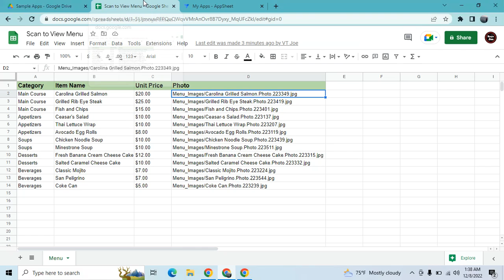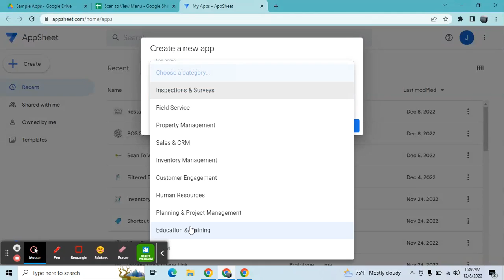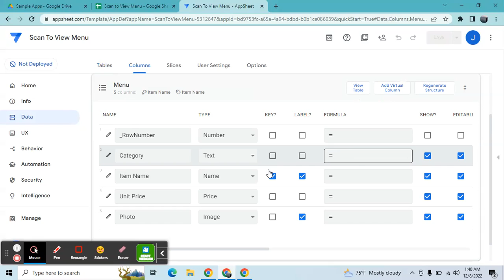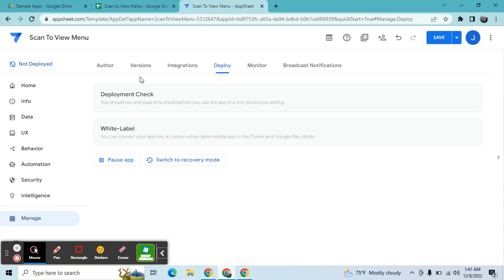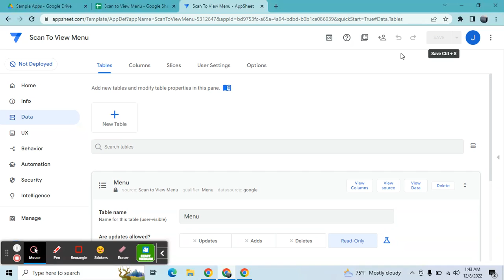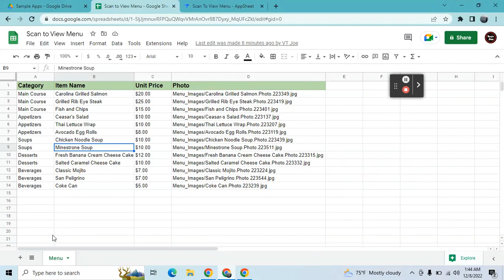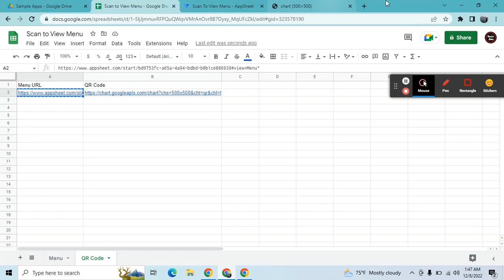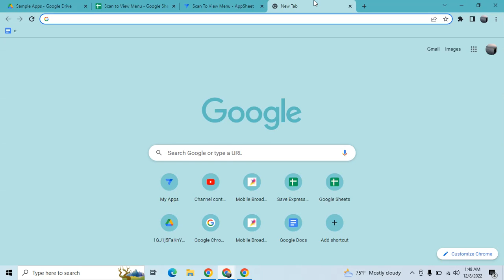How To Create a Scan QR Code To View Restaurant Menu in AppSheet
Create your own Scan To View Restaurant MENU with AppSheet.

More Tutorials Below

Any Business Inventory Point of Sale Management

Restaurant POS Sytem Multiple Item

Generate PDF Using Google Form in Appsheet and Send Email

Generate Qr Code

Calculate Age based on Date of Birth

Delete Rows of Another AppSheet App

Add and Update Another AppSheet App

Multiple Items POS System with Inventory Management

Recover Deleted Row Data

Link PDF File to AppSheet

How to Send Whatsapp Messages

Generate Customize Report and Download in PDF

Create Your Own Inventory Management from Scratch using AppSheet

Appsheet Edit a Table Using Another Table

Create your own payroll payslip in Appsheet

Create your own TAX Invoice App Printable Using Appsheet and Google sheet

How to Autofill Columns in AppSheet

Create a Dynamic Dashboard

Generate Barcode and Random Numbers